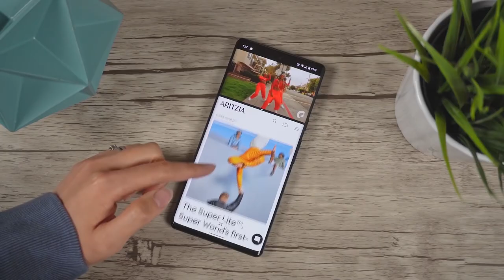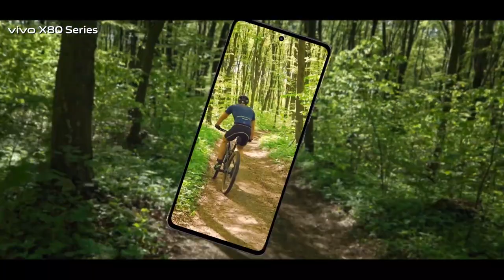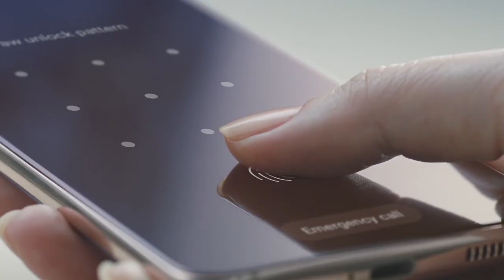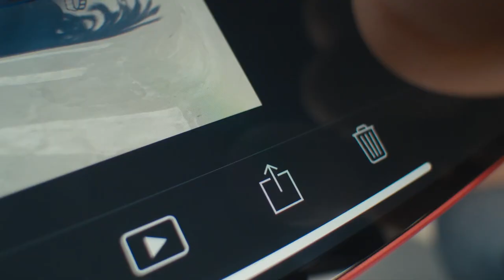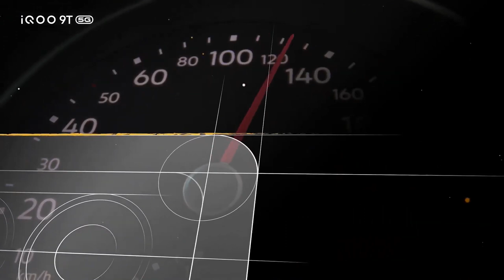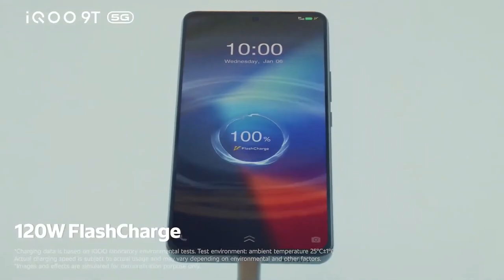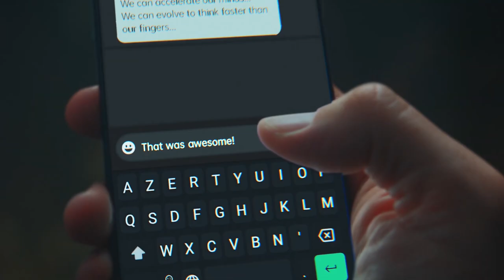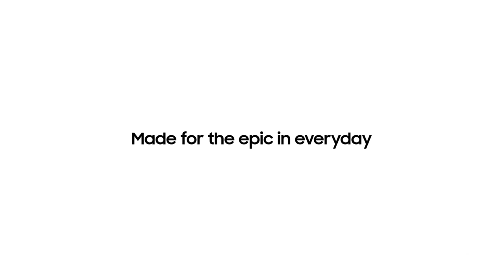Top 5 Smartphones under 50000 in August 2022 | Best Flagship Killer Phone Under 50000 in India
Welcome Back to Our New Video on Top 5 Best Smartphones under 50000 in August 2022.
It is flagship budget range of smartphones that has an amazing processor for longer heavy gaming, live Streaming and user experience and flagship level camera performance. So We have selected these Flagship killer Smartphones under 50000 which have the good battery life, better processor and amazing camera quality for all your needs.
With 8gb and 12gb RAM  for multi tasking and with 5G so that you can be future secured once  you buy a phone.
This list has all the Best flagship smartphones under the range of 50k smartphones, which have the best processors, good battery life, have super AMOLED and 120 Hz refresh rate display, better processor, and amazing flagship camera quality.
Watch our list of Top 5 Best Smartphones under 60000 and keep watching techiebist :)

PRODUCTS LINK:
Iphone 12
Samsung Galaxy s21 fe
Oneplus 9 pro
Iqoo 9T
Oneplus 10T
Google Pixel 6A
Vivo x80

 Watch our list of Top 5 best smartphones under 50000  and Go get yourself one of these. Enjoy this video and keep watching techiebist :)